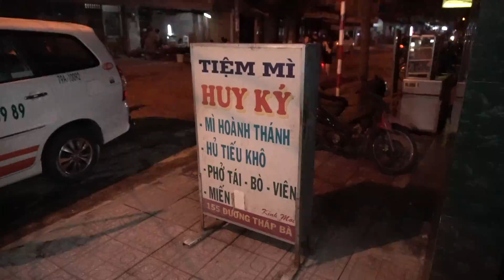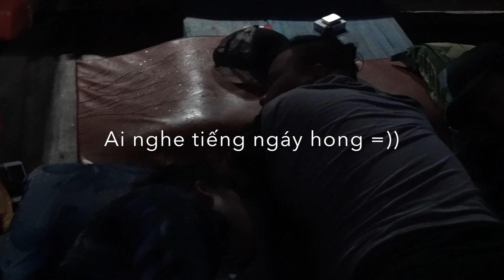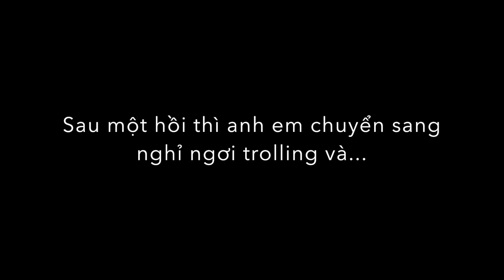Nha Trang Popping Game vs GT 20kg !!! Chuyến đi cuối cùng ở Việt Nam...